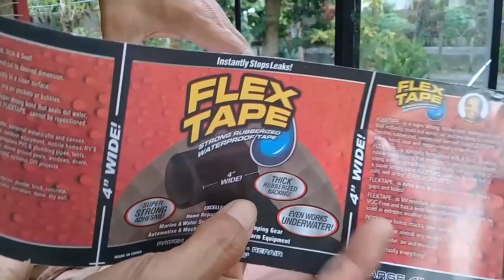Flex Tape testing in my leak or cracked aquarium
first time i'm using flex tape for repairing my leaked or cracked aquarium.  very easy to use, you can patch, bond seal it directly even if its wet because of its rubberized waterproof tape. and it is strong. tested and proven.